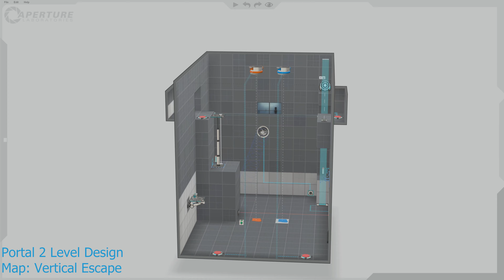Portal 2 - Level Design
Created a Level (Test Chamber) in Portal 2, this is a vertical level with various mechanics to solve the puzzles and escape room.